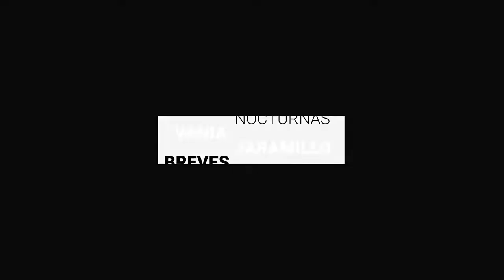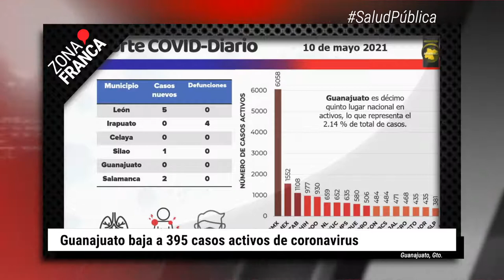Guanajuato baja a 395 casos activos de coronavirus | BrevesDeLaZona📰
Estas las ÚltimasNoticias de este lunes
- Tras irregularidades, Consejo de Protección de Animal pide protocolo único en la capital.
- Guanajuato baja a 395 casos activos de coronavirus.
- La ‘Gacela’ de la Sauceda tiene su pase a los Juegos Olímpicos y sigue rompiendo marcas.